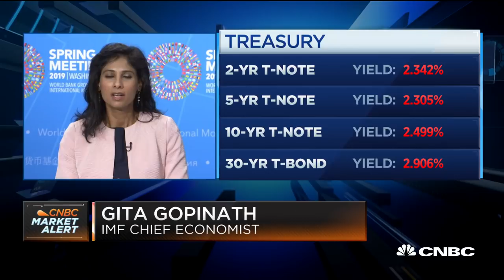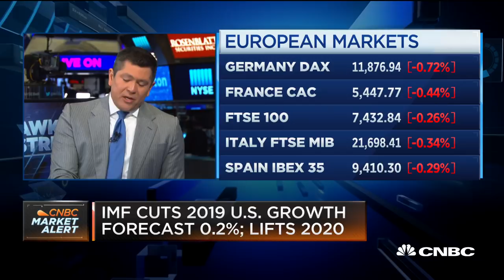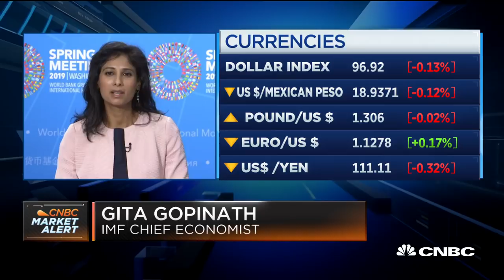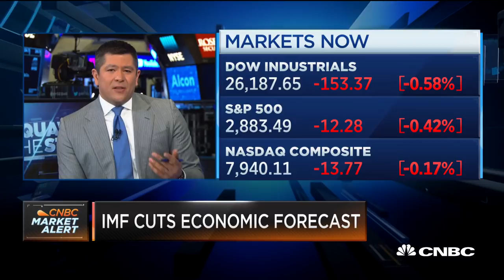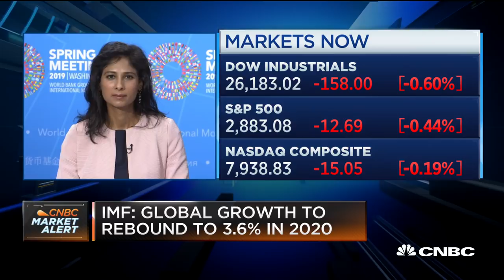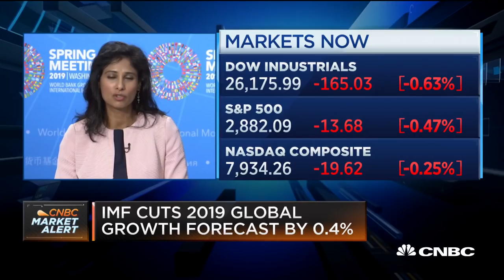We project the global economy to recover by 2020 by 3.6 percent: IMF chief economist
Gita Gopinath, IMF Chief economist, joins 'Squawk on the Street' to discuss the IMF cutting its global growth outlook on concerns regarding trade and a Europe and China slowdown.